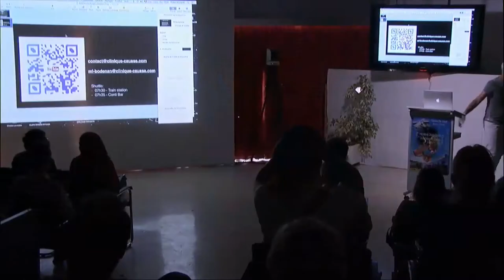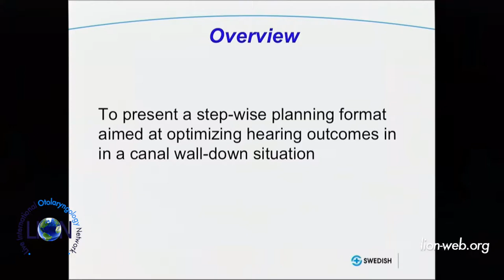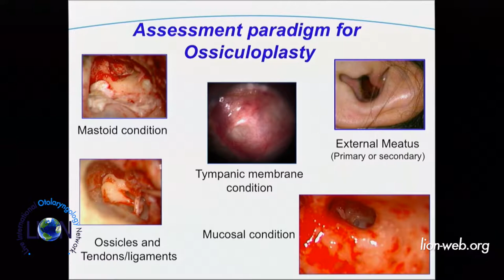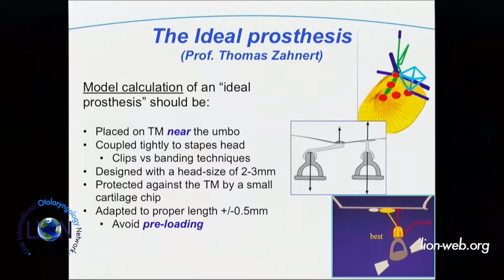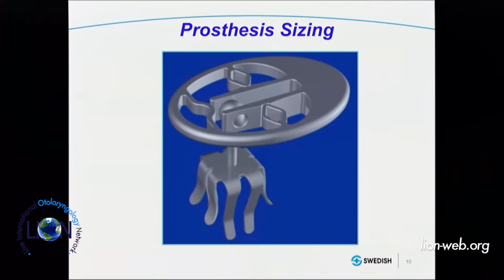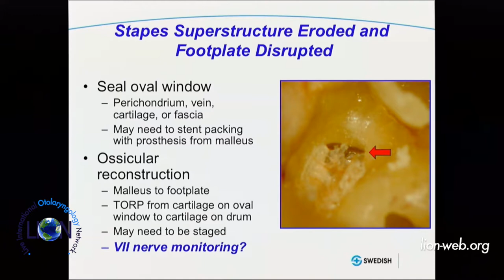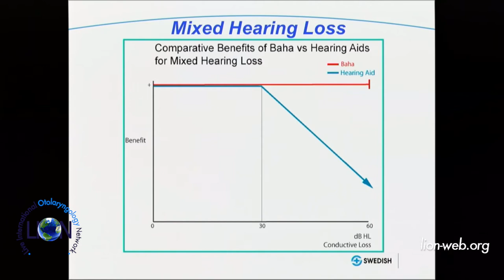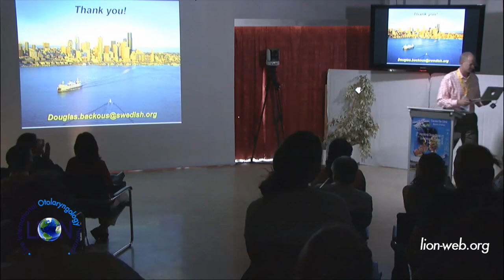17th Causse Otology Course June 25-27 2015 Lecture - Hearing Restoration Douglas Backous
GUEST LECTURE: "Hearing Restoration of the Radical Mastoidectomy". Lecture given by Douglas Backous (USA) during the 17th International Otology Course of the Causse Ear Clinic (Béziers - France).